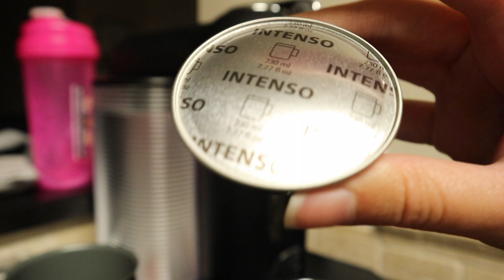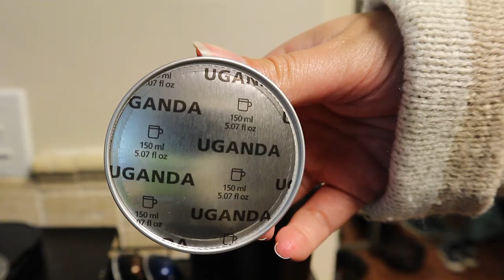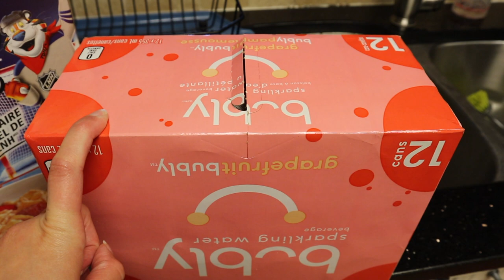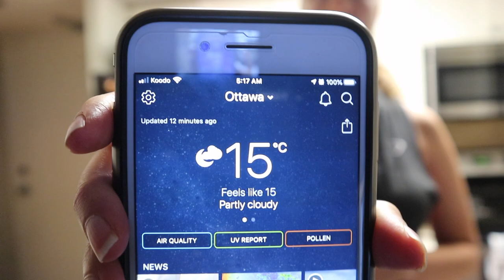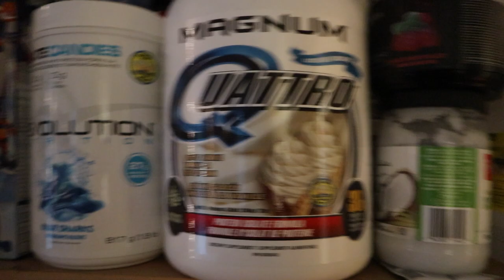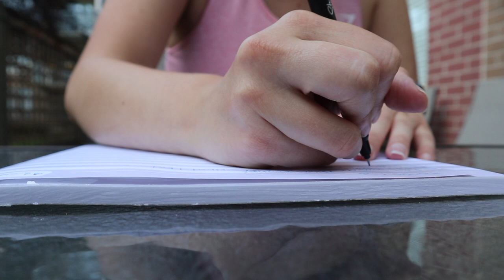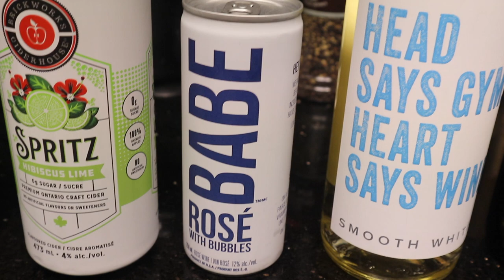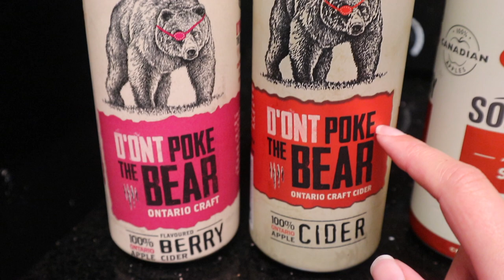Work Week In My Life | What I Eat In A Week + Mini Book Haul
Come along for another work week in my life where I show you what I eat + a book haul! I hope you enjoy!!

If you’re reading this, HI! It’s very nice to meet you, I hope you stick around. My name is Hayley and I am 24 years old. I am a recent-ish grad from the University of Ottawa with a bachelor of commerce and a specialization in management information systems and analytics. I’m currently working a regular 9-5 job as a financial data analyst. I make vlogs about lifestyle, work, books, health & fitness.

⭐️  Goodreads: HayLife

Count: 6